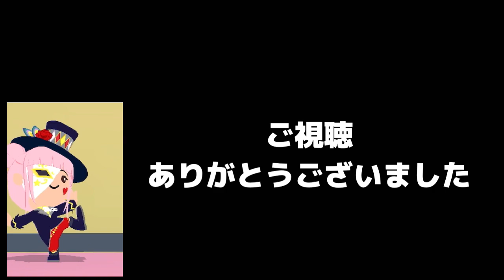【一緒に遊ぼう】playtogether イリュージョニストパッケージ マジシャンになりました イリュージョンをお見せします